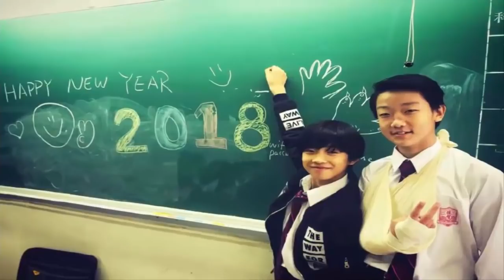Lin Qiunan & Wen zhi BeforeAfter 2019💪🔥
Like👍& Follow Page On Facebook:
⚠️If you re upload my videos i will remove it ©️⚠️